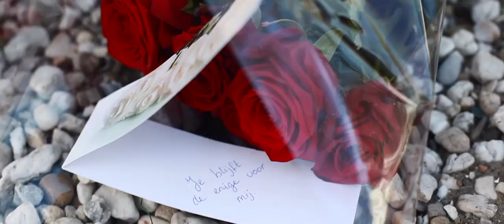Andre Hazes Jr - Een Laatste Kans - Videoclip (NIEUWE SINGLE 2014)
Videoclip van de nieuwe single van Andre Hazes Jr. 'Een Laatste Kans'. Met Dave Roelvink en Melissa Sneekes. De single van het nieuwe album 'Mijn Beste Vriend' van Andre Hazes Jr. nu overal te koop en te downloaden op iTunes
Regie: Olger Grandia & Andre Hazes Jr.